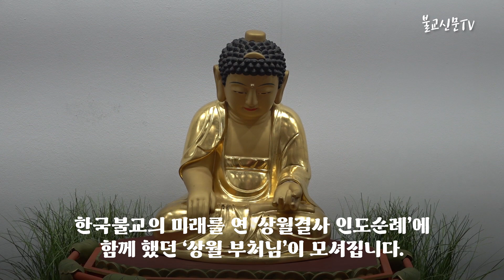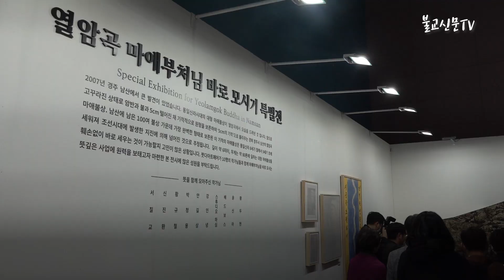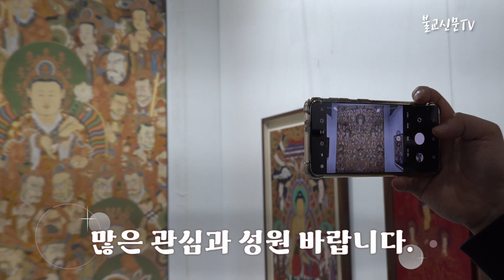[지금 불교는] 10주년 맞은 서울국제불교박람회 개막... 4월 2일까지 세텍(SETEC)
전통문화산업 육성과 발전의 장인 ‘2023 서울국제불교박람회’가 막을 올렸다. 조계종(총무원장 진우스님)이 주최하고 불교신문(사장 삼조스님)과 불광미디어(발행인 지홍스님)가 주관하는 서울국제불교박람회는 3월30일 오후2시 서울무역전시컨벤션센터에서 개막식을 갖고 4일간의 대장정에 들어갔다.

대본 구성 장영섭
촬영 장영섭 박유진
편집 박유진